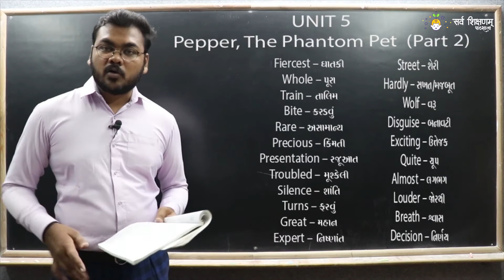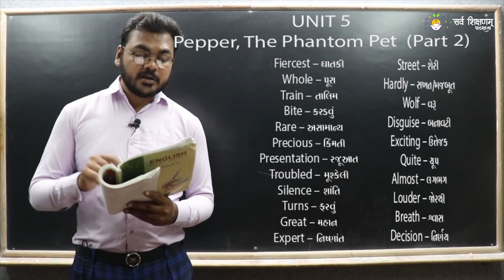STD 11 || English || Unit 5 || Read 1 || Part 2 || Pepper, The Phantom Pet